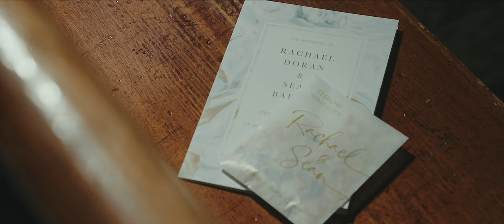Rachael & Sean - 5/5/23 St. Werburgh’s Church/The Chester Fields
Shouting “Chatty Cathy!” down Lark Lane may not seem like your typical first date activity, but Rachael and Sean would say otherwise. This fun-loving, spirited and adorable couple met on Bumble and went on what experts call the longest date on record in Sefton Park where their love story began. It was absolutely vital for me as a wedding filmmaker to capture this day in all of its beauty, for the couple to cherish and share with special guests who were not able to be with them on their big day.

Read the full blog on my website...